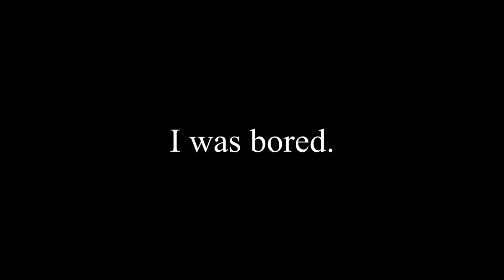A Cup of KD6.3-7